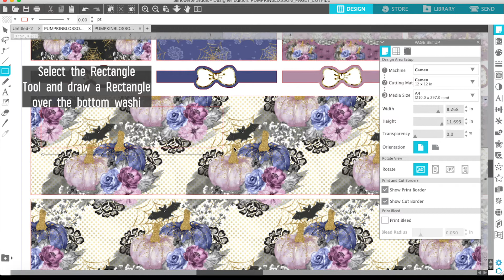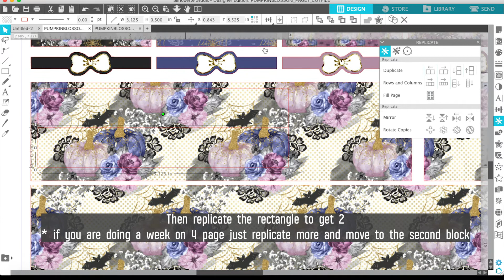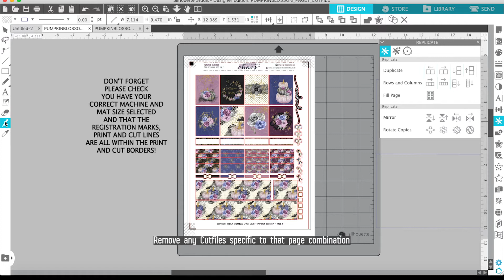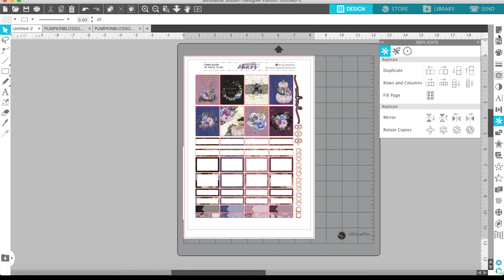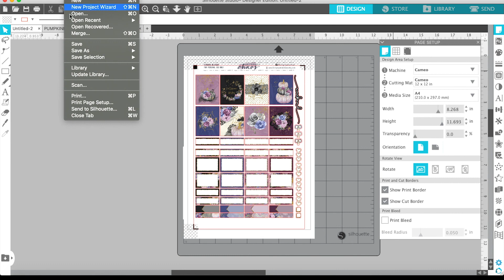2 Quick and Easy Silhouette Tricks to Make your Printables Work For You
Discover 2 quick and easy Silhouette Hacks to make your Printable Sticker Kits work for you!
1. How to change or add in cut lines for your larger bottom washi to fit smaller planners
2. How to chop up pages so you only print and cut the sticker sheets you use - saving time, ink, paper and money.

Please let me know if you like this style of video or if you would prefer a talk through, larger captions

If you like the kit I'm using in this video you can get your own here: